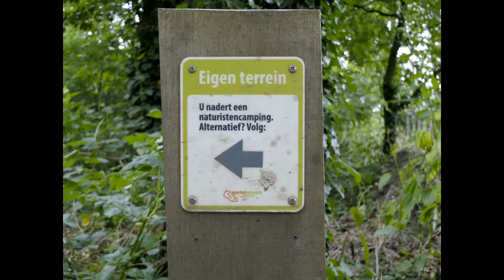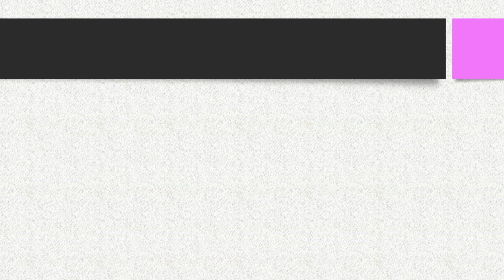Wandelen Marskramerpad etappe 7: Lettele - Deventer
Wandelen over het Marskramerpad door het Sallandse land van Lettele naar Deventer. Na het verlaten van het bescheiden Lettele loopt deze etappe eerst enige kilometers door agrarisch gebied maar daarna lang door een landschap met afwisselend stukjes bos en meer open terrein. Bij Diepenveen duikt het enkele kilometers het bos van De Kranenkamp in om bij Deventer te eindigen in een pad door helemaal niet onaardige parkstroken waarna je plotsklaps bij het station eindigt. Heb je nog zin, tijd en puf, dan ligt de aantrekkelijke binnenstad van Deventer op je te wachten.